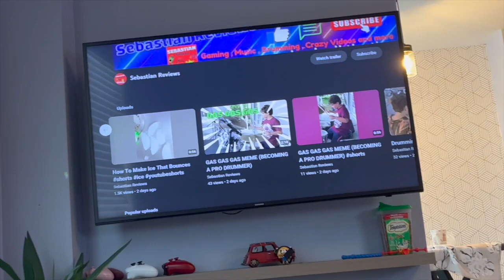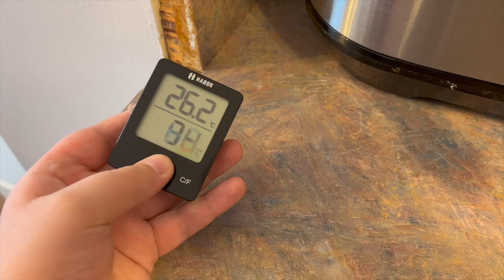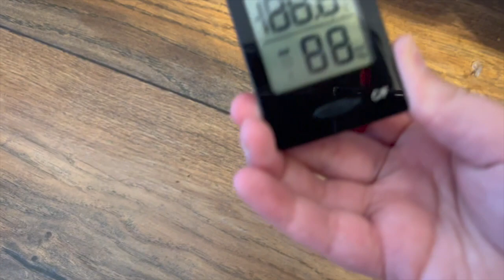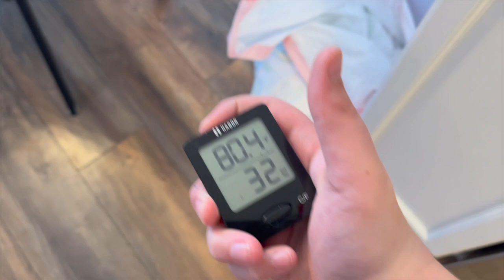WHEN THE HOUSE IS HOT!!!